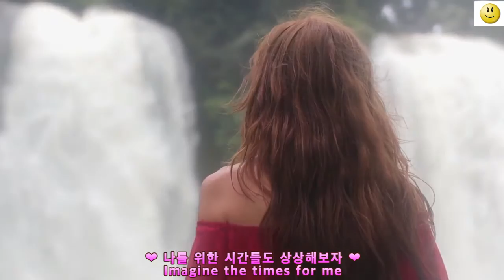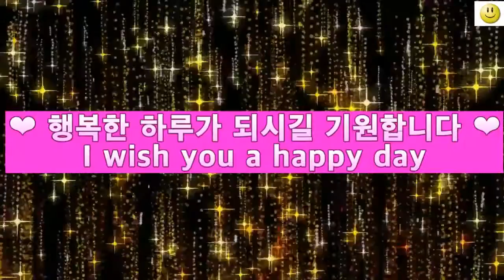🎶😍😁 Imagine being happy and cheerful for just 5 minutes a day.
Hello

It is a time when it is not easy to feel relaxed and happy with COVID-19 that does not go away, long rainy season and flooding.
In difficult times, even for a short time, I made a video to imagine a pleasant and happy imagination.
It's a  beginner level video, but I'd like to find a little happiness for you.